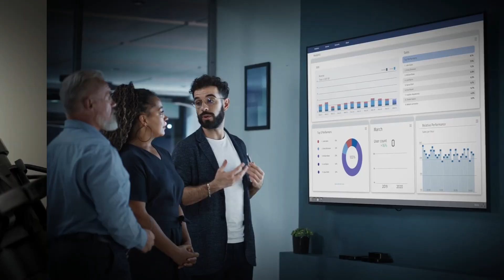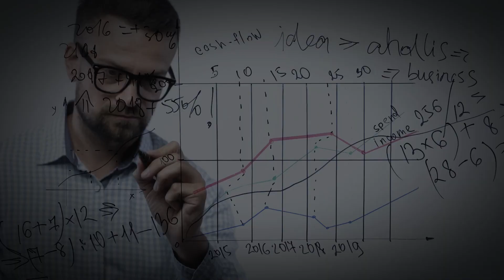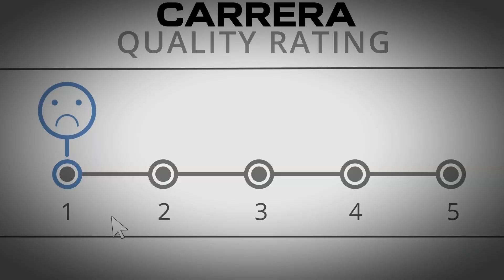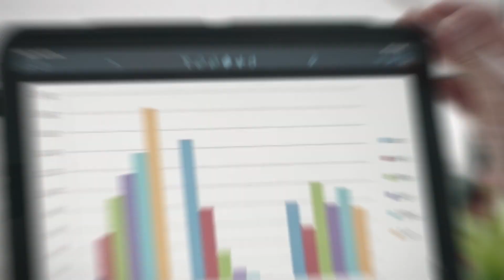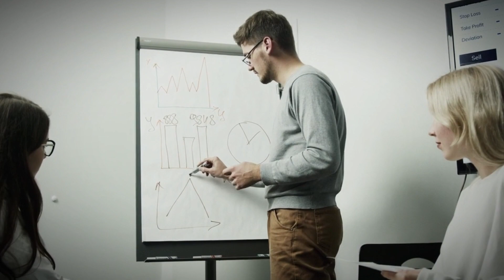Brand Story Of Carrera Eyewear Becoming Global Leader | Success Story Of Carrera !!!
In this video, we delve into the iconic Carrera Eyewear brand, renowned for its exceptional quality, innovative designs, and rich heritage.

Since its inception in 1956, Carrera has been a trailblazer in the eyewear industry, pushing boundaries and setting trends. With a name inspired by the Carrera Panamericana, one of the most prestigious road races in the world, the brand embodies speed, passion, and a commitment to excellence.

Carrera's eyewear collections showcase a perfect blend of cutting-edge technology and contemporary aesthetics. From their signature aviator sunglasses to their sleek optical frames, each piece exudes a sense of sophistication and timeless appeal.

What sets Carrera apart is its dedication to craftsmanship and attention to detail. The brand utilizes high-quality materials, such as lightweight acetate and durable metals, to ensure comfort and durability without compromising style. Their lenses provide exceptional clarity, protection, and UV ray filtration, making them ideal for both fashion-forward individuals and outdoor enthusiasts.

Over the years, Carrera has collaborated with renowned designers, celebrities, and athletes, further solidifying its status as a global fashion icon. From Hollywood to the sports world, Carrera eyewear has graced the faces of influential individuals, leaving an indelible mark on popular culture.

Join us as we delve into the captivating history, captivating campaigns, and iconic eyewear designs of Carrera. Discover the brand's evolution, from its early days to its current status as a coveted fashion accessory. Whether you're a devoted Carrera enthusiast or simply curious about the world of eyewear, this video is a must-watch.

Don't miss out on this immersive journey into the world of Carrera Eyewear.